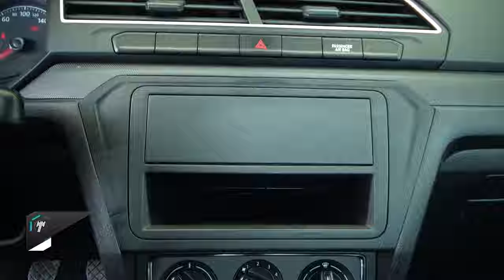Volkswagen / Saveiro / 2022 - 29268